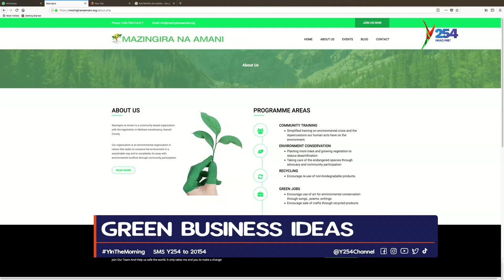"Young People Ought To Engage In Urban Farming" Susan Mute, Founder - Mazingira Na Amani Advises.